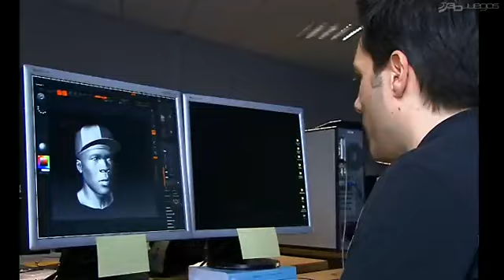50 Cent: Blood On The Sand - Así se hizo-EN INGLES